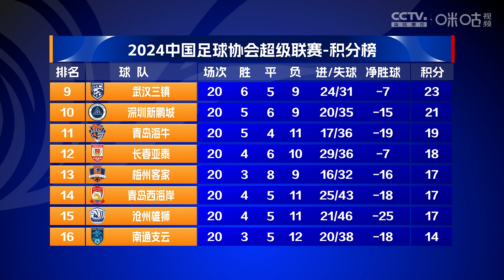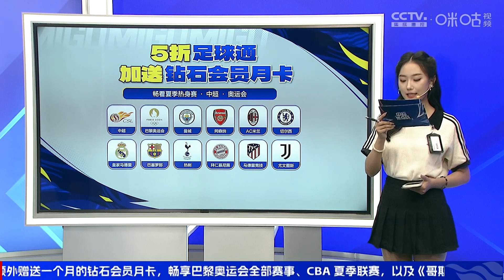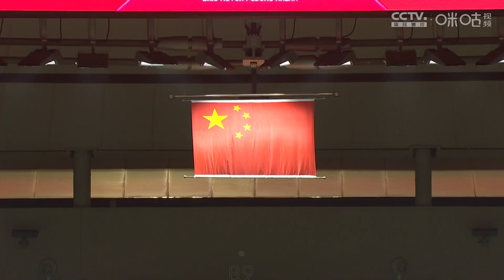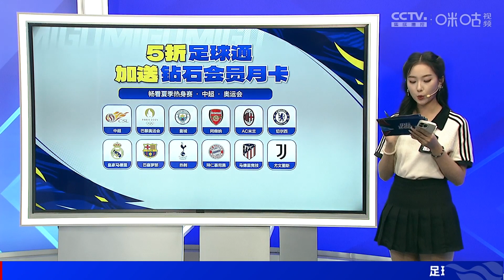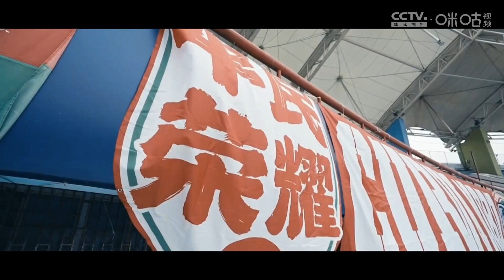比赛回放|2024中超第20轮 上海海港VS南通支云 | CSL 2024 Round 20, Shanghai Port vs Nantong Zhiyun Full Match Replay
2024赛季华润怡宝#中超联赛# 第20轮，上海海港8比1南通支云#。比赛第6分钟，古斯塔沃抓住对方门将失误，将球推进球门！第14分钟，奇塔迪尼送出直塞，古斯塔沃完成梅开二度！第39分钟，茹萨远射世界波破门！第42分钟上演“武巴连线”，武磊助攻巴尔加斯再下一城！易边再战，第51分钟，奥斯卡打门被扑，武磊补射得手！第56分钟，郑浩乾为客队追回一球。第79分钟，徐新远射变线入网！第88分钟，奥斯卡助攻替补上场的冯劲破门！第90分钟，武磊助攻奥斯卡破门！最终，上海海港8比1战胜南通支云。